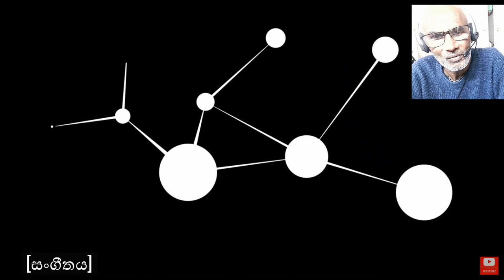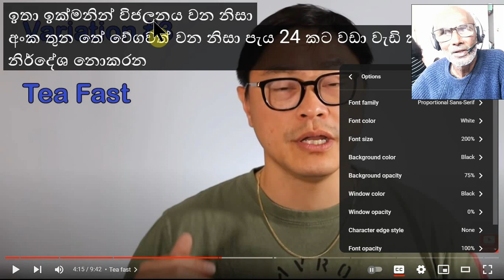බර අඩු කර ගැනීම සහ දියවැඩියාව සඳහා Dr ෆන්ග් උපවාස ක්‍රම 8 ක් සහ පහසුවෙන් ආරම්භ කරන ආකාරය.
දියවැඩියාව  සහ බර අඩු කර ගැනීම සඳහා වෛද්‍ය ජේසන් ෆන්ග් උපවාස ක්‍රම 8 ක් සහ පහසුවෙන් ආරම්භ කරන ආකාරය.